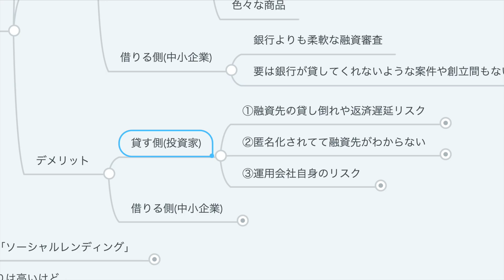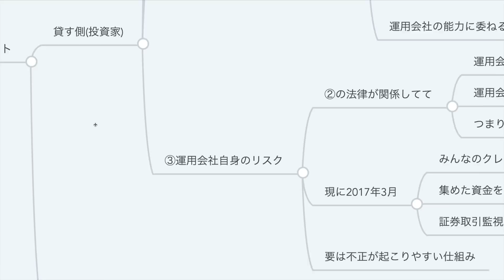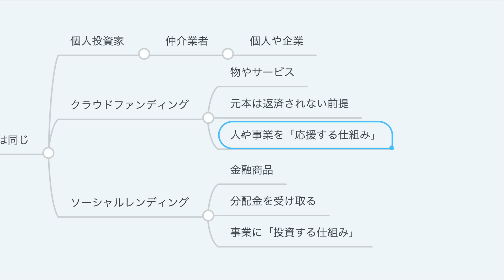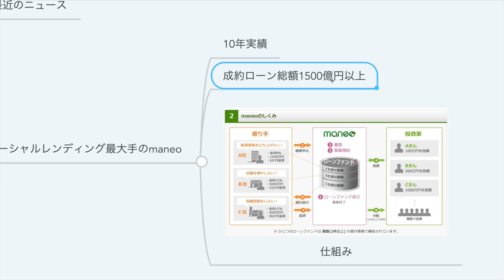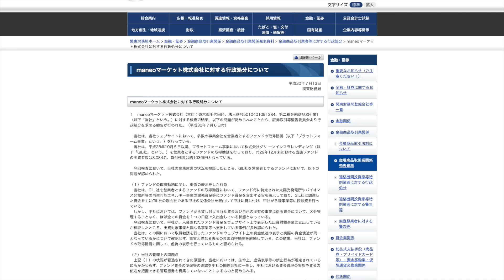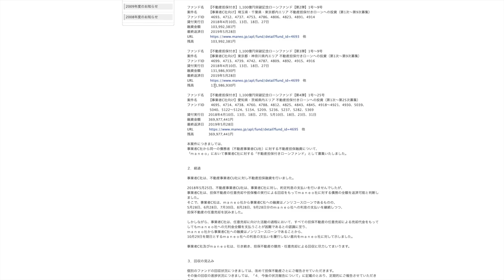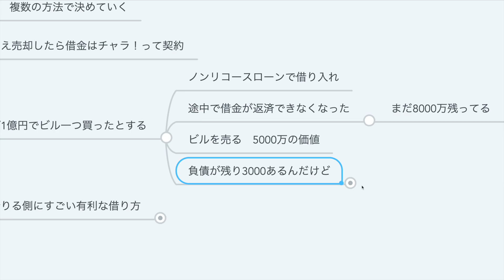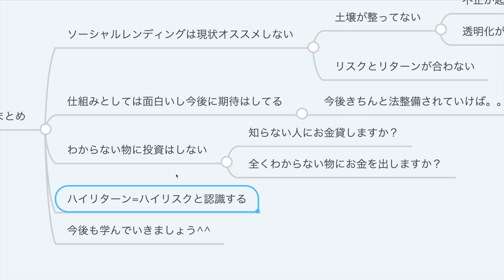第5回 ソーシャルレンディングをオススメしない理由【社会・トレンド】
関連動画
第159回 【年利10％ってホント！？】こんなにヤバいソーシャルレンディング【お金の勉強 初級編】

・ソーシャルレンディングとは？
・ソーシャルレンディングのデメリット
・maneoの集団提訴を解説